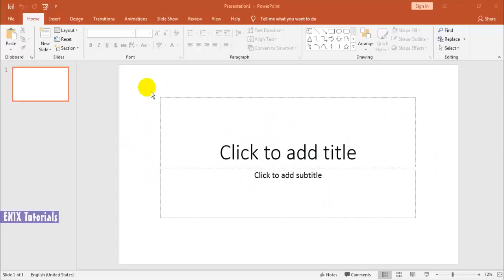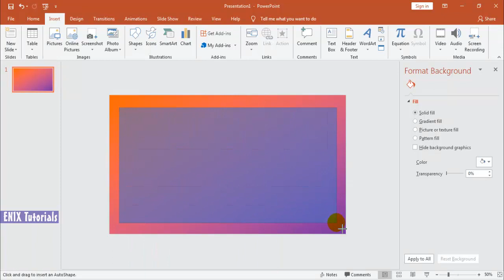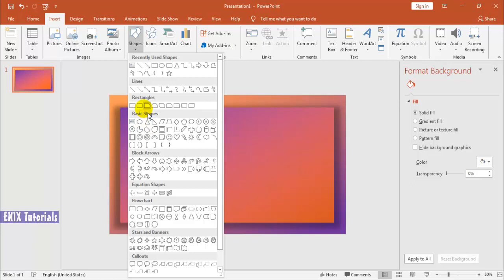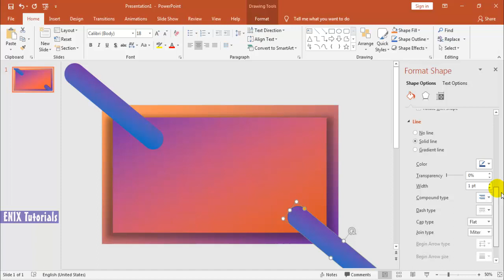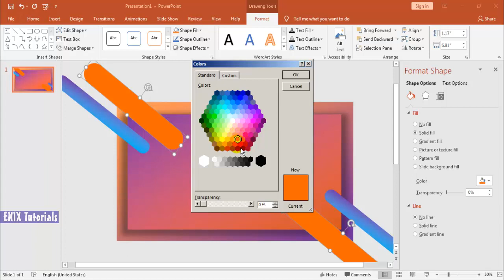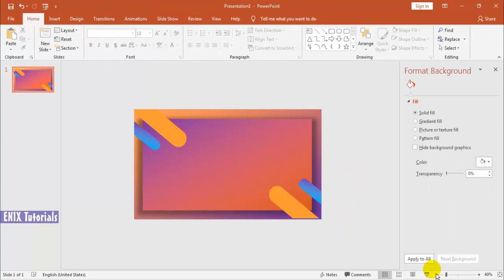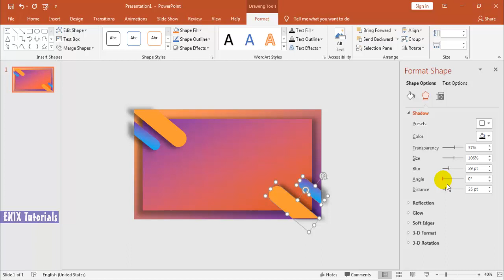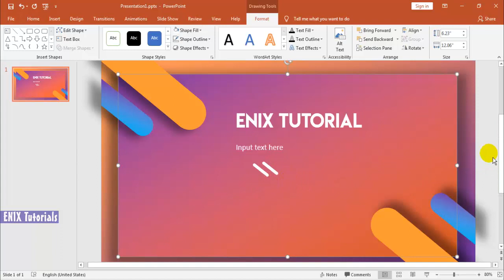Template Powerpoint Free Download 2019 - Download Template Ppt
Create a template powerpoint with this tutorial. See for more detail for making and know how to do, creative powerpoint design ideas.
And in my channel you can find more video about how to make powerpoint presentation, ppt presentation tips  easy.

enixtutorials is a channel about how to use excel, word tutorial, how to edit video, ... all you need to learn.